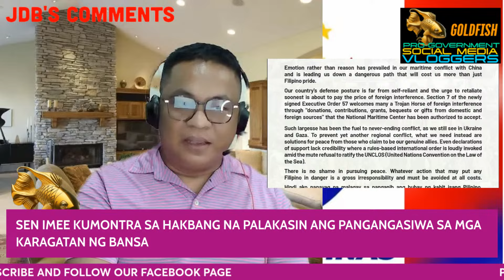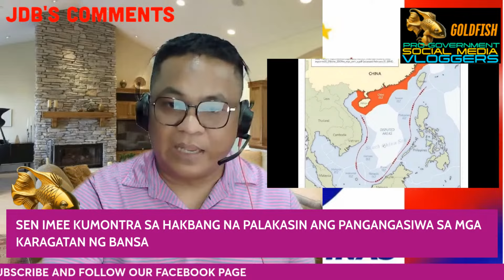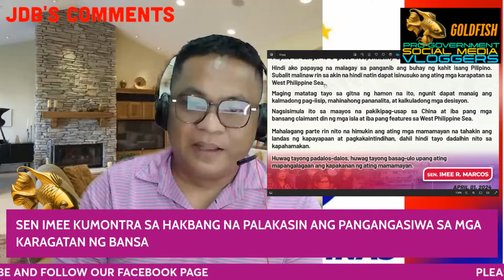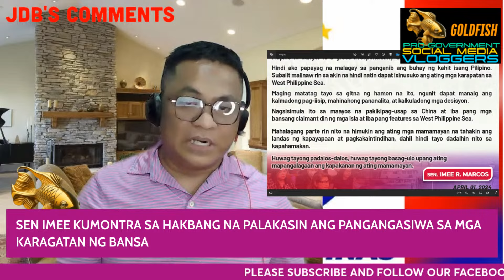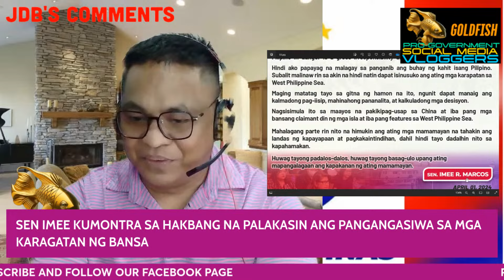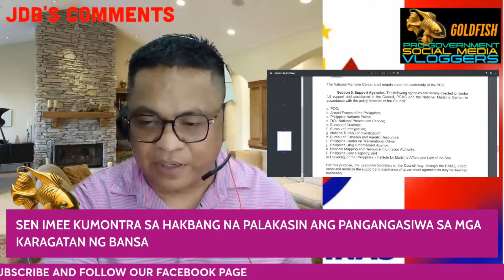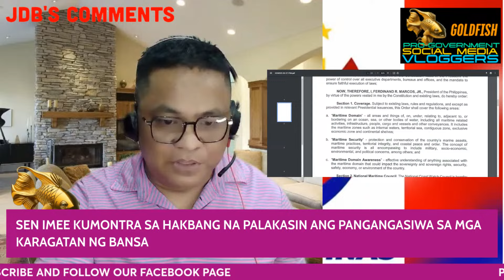SEN IMEE KUMONTRA NA NAMAN SA HAKBANG NI PBBM PARA SA ATING MGA KARAGATAN | EO 57 s 2024